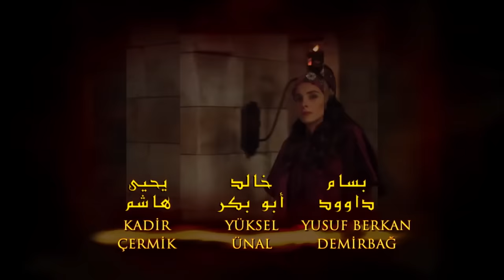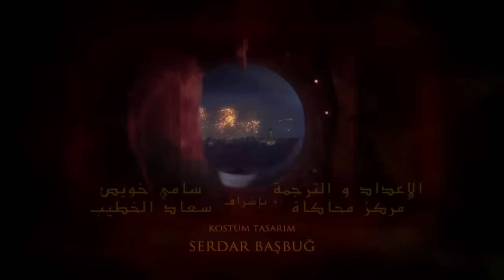القرن العظيم - الحلقة 10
الأمراء يواجهون خطر الموت ... كل أهل الحريم مذعورين ... اسم غير متوقع يركض لمساعدة الأطفال. من خاطر بحياة الأمراء؟ ولا يمكن إلقاء اللوم على الحريق في حارم. Hürrem و Mahidevran يلوم كل منهما الآخر. لوقف الجدل بين الاثنين ، لمن تقع هذه المرة؟
فاليد سعيدة للغاية بتضحية فيكتوريا. يكافأ فيكتوريا بقرار مفاجئ. خسران الأمل في علاقتها بإبراهيم.
تم الانتهاء من جميع الاستعدادات لبعثة رودس. الجيش في طريقه إلى رودس. صراع صعب ينتظر السلطان سليمان وحاشيته. لكن أنباء من رودس كافية لتفجير الرياح الباردة في جميع أنحاء القصر.